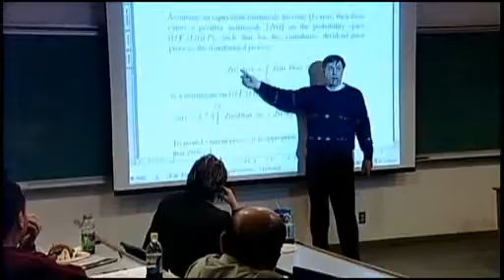Exchange Programme between Stratclyde University and Brock University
Meredith Simon, exchange coordinator at Brock University, Canada, talks about the exchange programme with Stratclyde University.